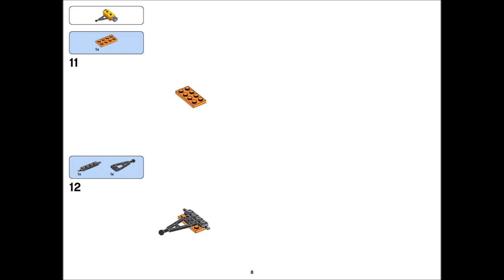Camping Trailer (how to build) | LEGO CLASSIC 10715